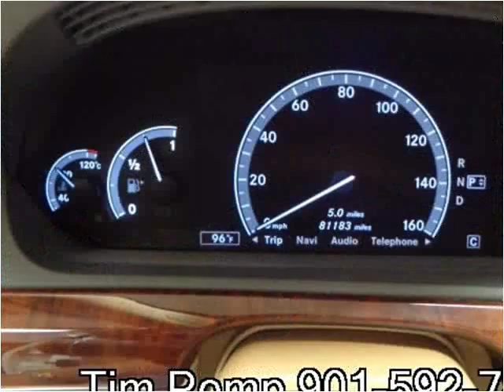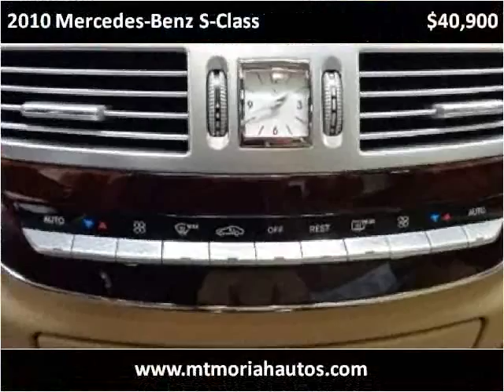2010 Mercedes-Benz S-Class Used Cars Memphis TN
This 2010 Mercedes-Benz S-Class is available from Mt. Moriah Auto Sales.